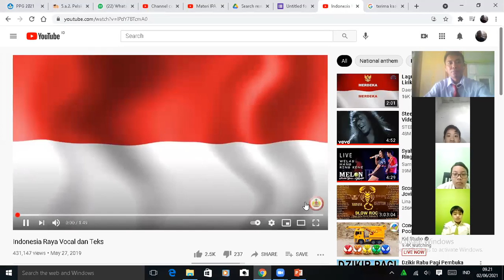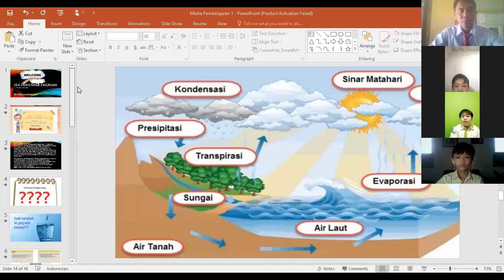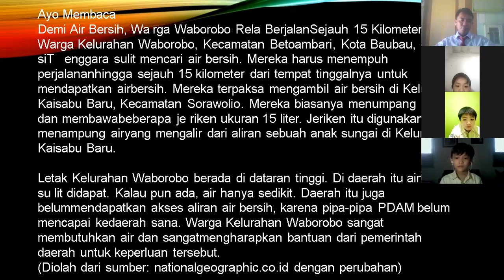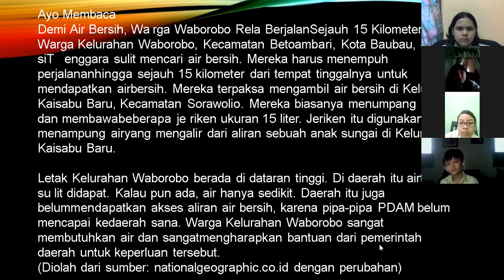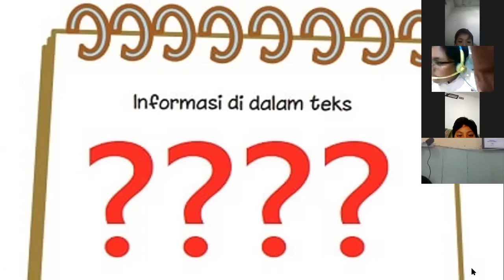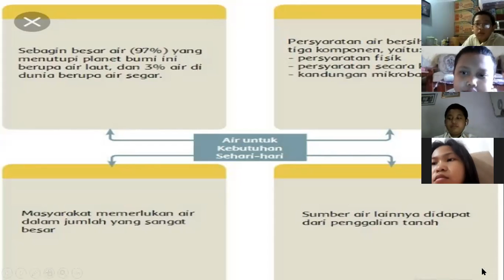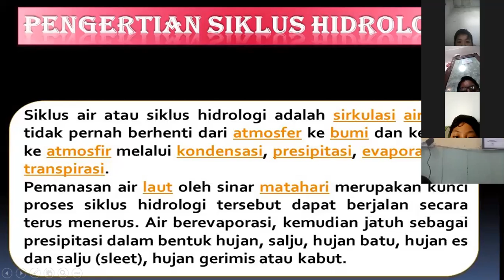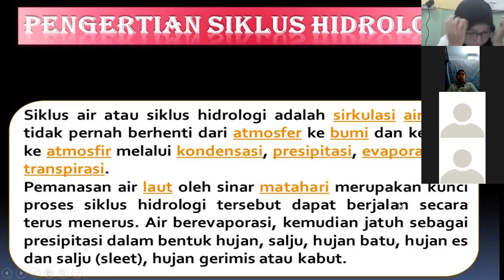PPL PPG DALJAB 2021 UNIVERSITAS NEGERI MALANG (PART 1)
PPL PPG DALJAB 2021 UNIVERSITAS NEGERI MALANG yang dilakukan secara daring direct SDK Sang Timur Pasuruan